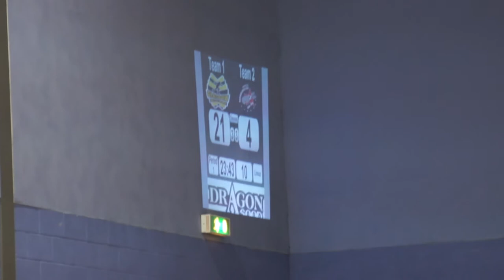GRD Irn Bruisers v BCRD Berlin Bombshells 10 March 2012 Jam4,5 P1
Glasgow Roller Derby "Irn Bruisers" v Bear City Roller Derby "Berlin Bombshells"
10 March 2012 @ ARC, Glasgow Caledonian University

Your jammers are: Hyndman (4) and Marshall Lawless (42) for Glasgow Roller Derby
Ethyl Trash (26) and Candy Darling (19) for Bear City Roller Derby

Your announcers are: Helliverance and Haberbashery

All footage captured on a Sony A580 with a Minolta 34-105mm lens.